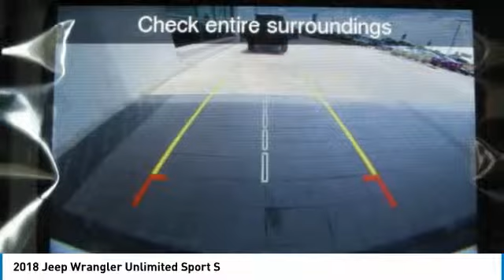2018 Jeep Wrangler Unlimited W142408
2018 JEEP WRANGLER UNLIMITED Boerne, TX
Stock# W142408

$6,966 off MSRP! Alpine Premium Audio System, Black 3-Piece Hard Top, Radio: Uconnect 3 w/5 Display, SiriusXM Satellite Radio, Wheels: 17 x 7.5 Tech Silver Aluminum. 2018 Jeep Wrangler Unlimited Sport S 4D Sport Utility Billet Silver Metallic 2.0L 4-Cylinder Turbocharged 8-Speed Automatic 4WD

We look forward to being YOUR car dealer! Price includes incentives which may not be applicable to all customers: $500 - Jeep Celebration Bonus Cash 44CJB2. Exp. 07/01/2019